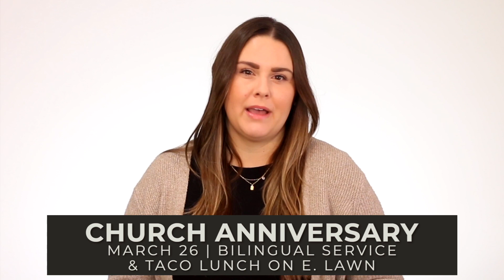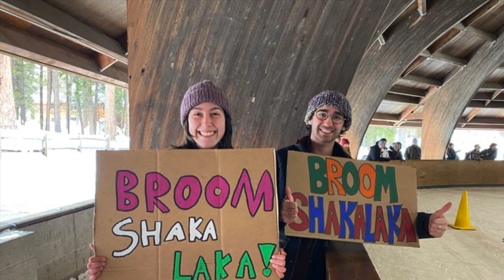March 19, 2023 | Announcements